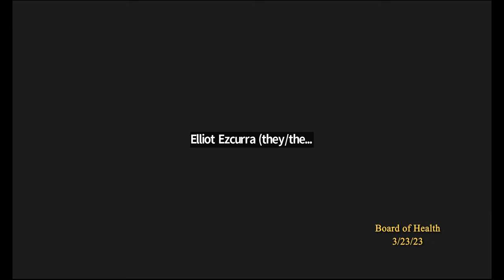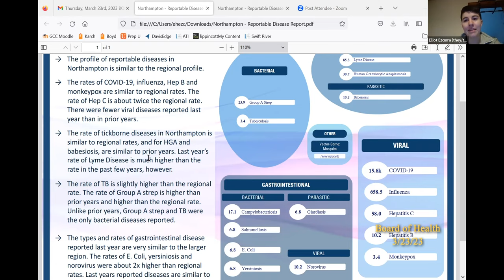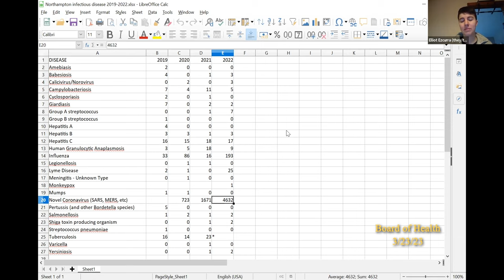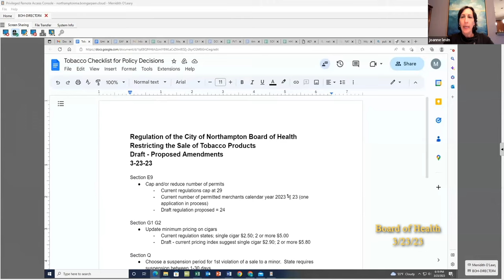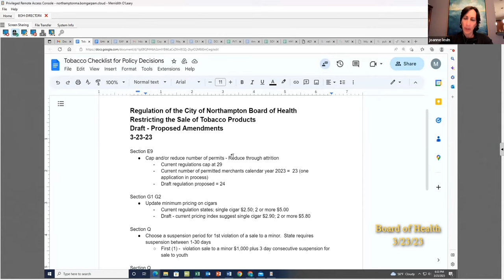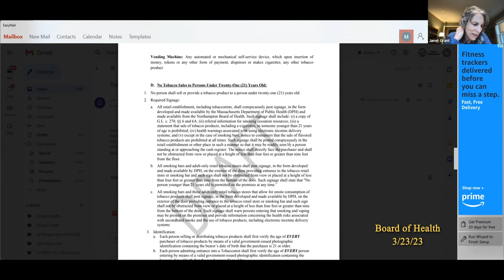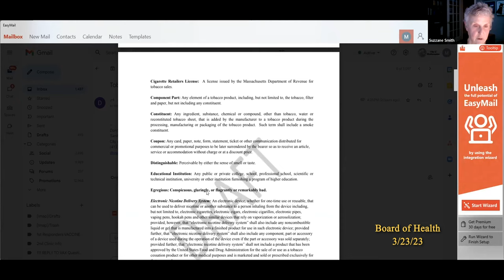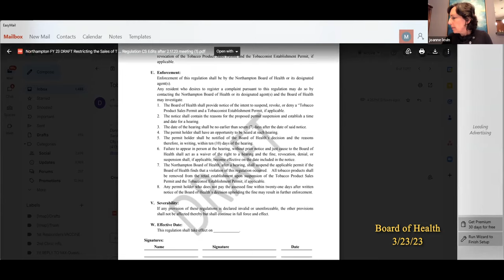Northampton Board of Health 3/23/23